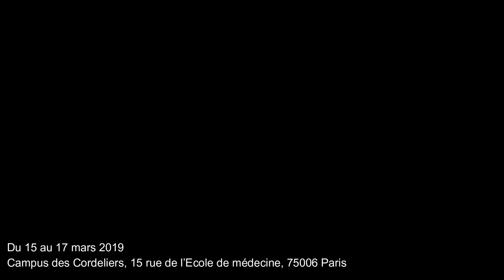Le symptôme entre neurosciences et psychanalyse